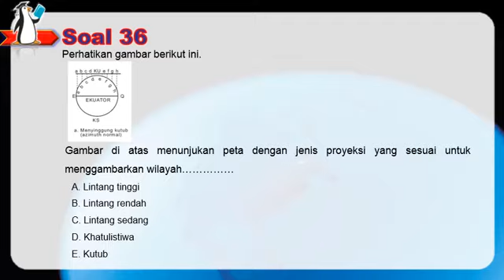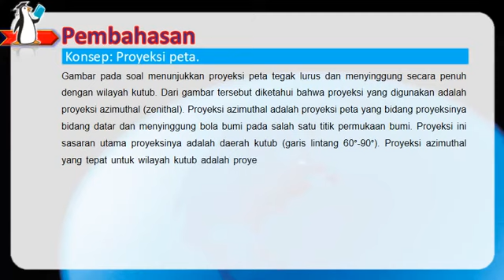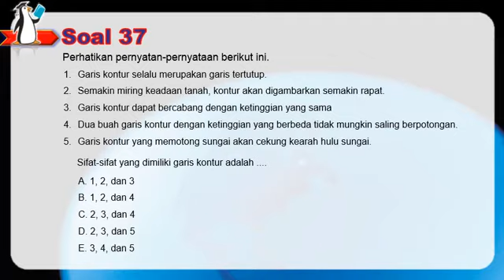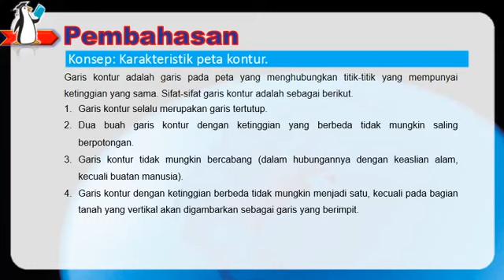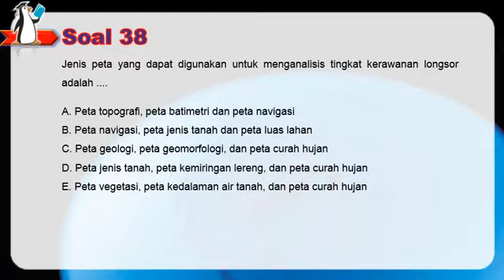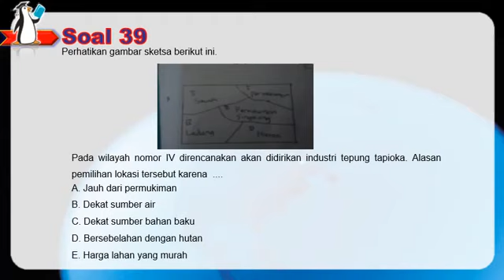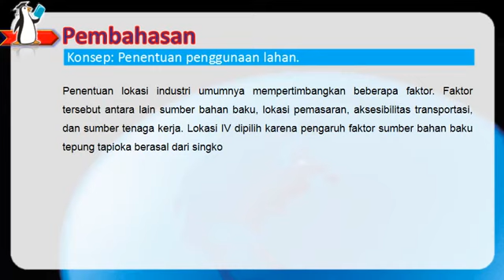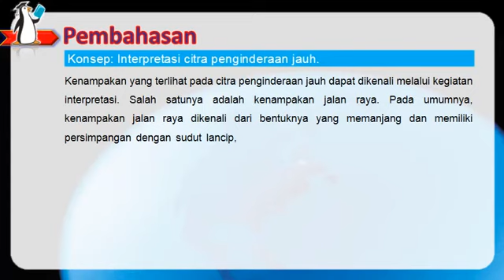UN GEOGRAFI SMA/MA No 36-40